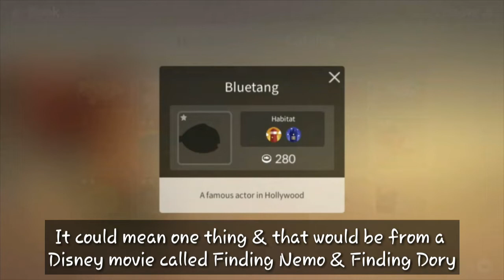FISHING LIFE NEW VERSION 0.0.82 | 6 NEW FISHES, BIGGER AQUARIUM AND MORE!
Bowhead whale and Pink Beluga Here I come!

★Warning★
1. Deleting or switching mobile device will reset the app data
2. The product contains in-app purchase feature. If you agree to make a purchase, you will be billed.

I am a Filipino, Age 20 and an average gamer(not yet professional).

Lets Fishing!
Free Fishing!
Best Fishing!
Shark Fishing!
Ocean Fishing!
Fishing&Life!
Fishing and Life!
Fishing Life New Version
Fishing Life New Version 0.0.82